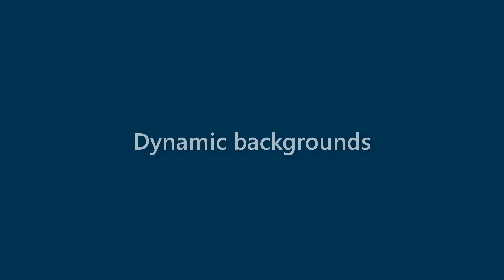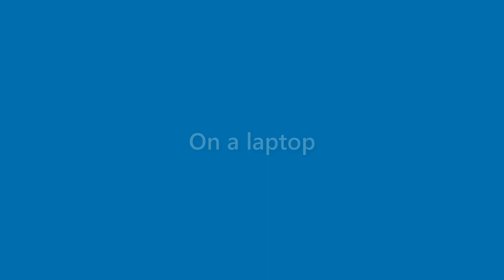Florence Davidson - appearance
Name Look - Florence Davidson - appearance. In this video we present "Florence Davidson" name look and feel in various scenarios.
This video will cover:
How does "Florence Davidson" look as a personal letterhead?
How does "Florence Davidson" look on a business card?
How does "Florence Davidson" look on a computer/laptop screen?
How does "Florence Davidson" look with different background colors?
How does "Florence Davidson" look with various fonts?